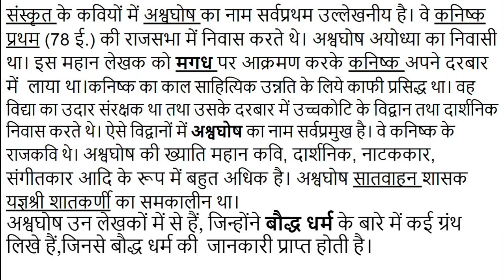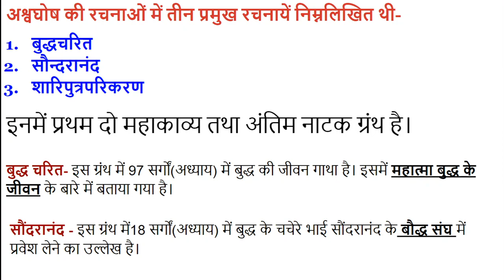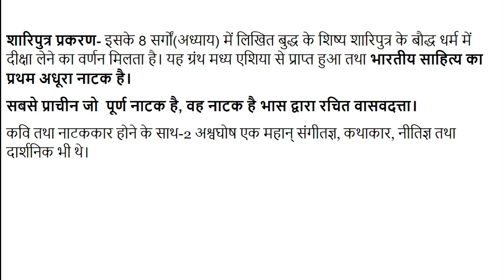#9 अश्वघोष संस्कृत के प्रमुख लेखक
संस्कृत के कवियों में अश्वघोष का नाम सर्वप्रथम उल्लेखनीय है। वे कनिष्क प्रथम (78 ई.) की राजसभा में निवास करते थे। अश्वघोष अयोध्या का निवासी था। इस महान लेखक को मगध पर आक्रमण करके कनिष्क अपने दरबार में  लाया था।